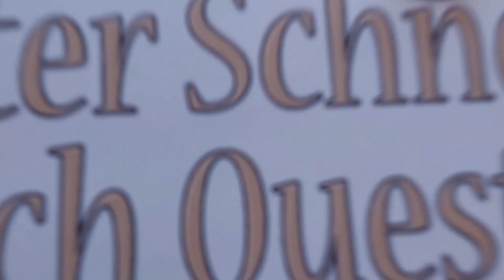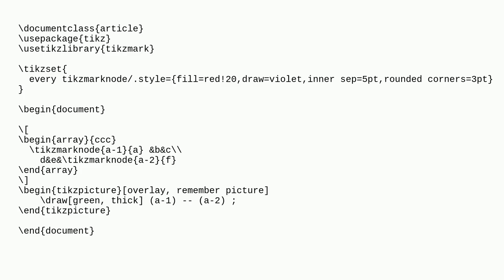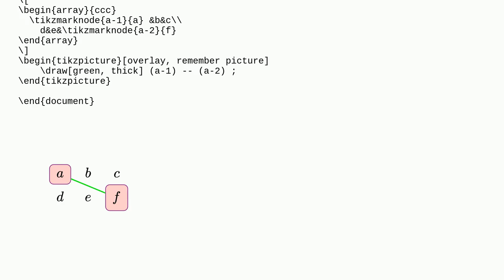Tex: connecting two marks in hf-tikz with a line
connecting two marks in hf-tikz with a line

A special thanks goes out to the community

  hf-tikz